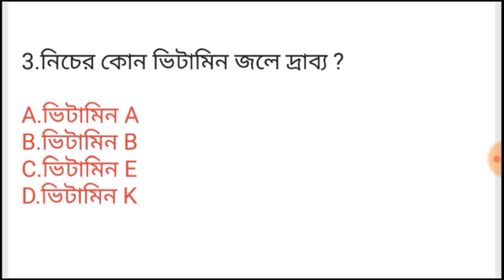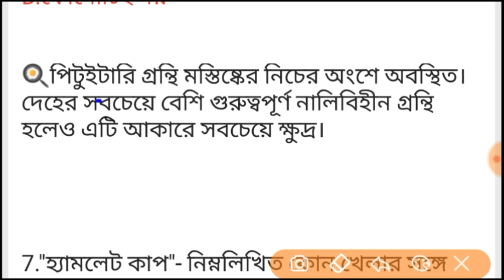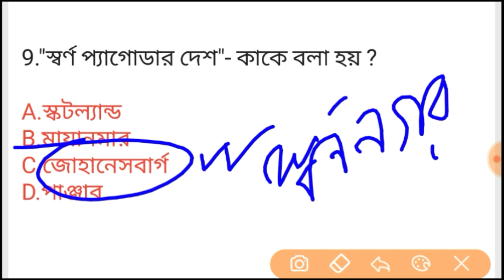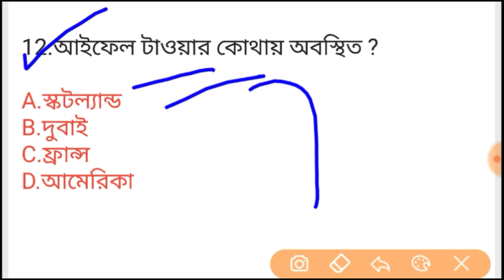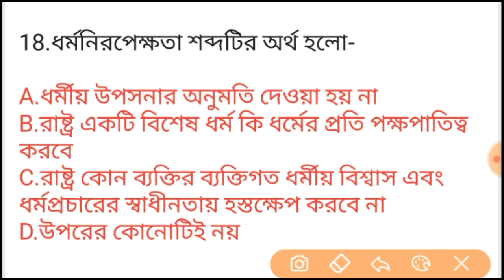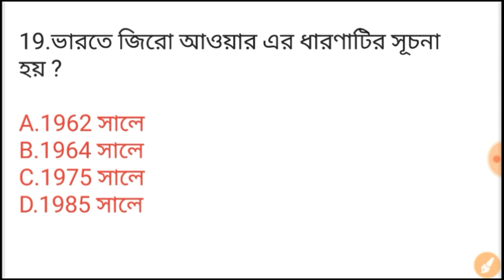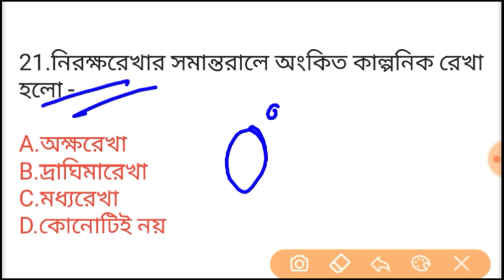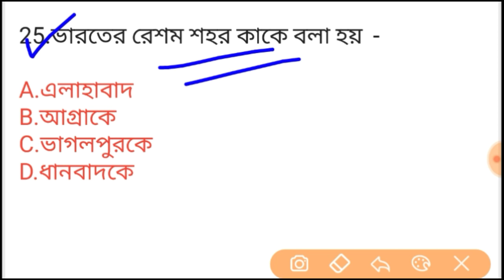Gk Mock Test- 44 | kolkata police, wbp new vacancy, abgari, railway exam special gk mock test.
🔥🔴 pdf পেতে আমাদের টেলিগ্রাম চ্যানেলে যুক্ত হয়ে যাও :-

💠প্রাইমারি টেট পরীক্ষার পরীক্ষার্থী হলে visit করো :-

🔴 ভারতের ইতিহাস থেকে খুবই গুরুত্বপূর্ণ প্রশ্ন :-

🔴 ভারতের ভূগোল থেকে খুবই গুরুত্বপূর্ণ প্রশ্ন :-

🌻 হোয়াটস্যাপ গ্রূপ:-